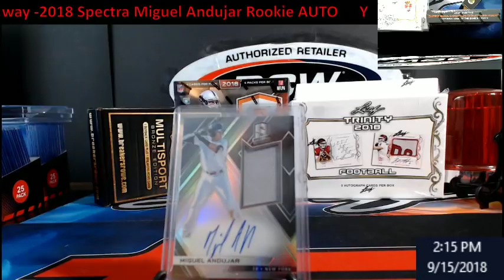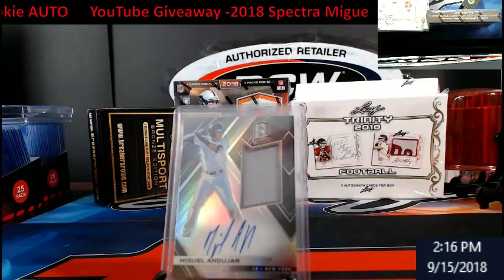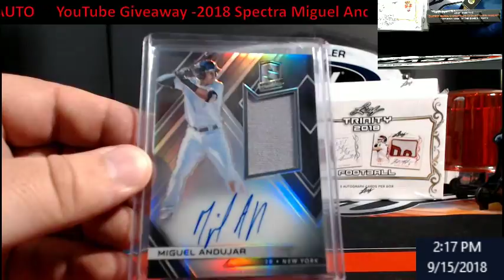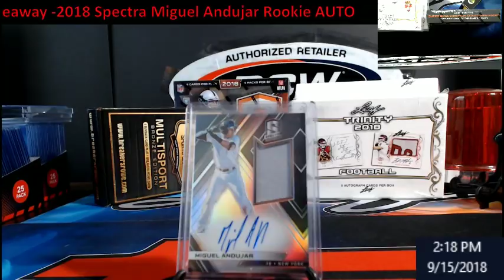YouTube Subscriber Giveaway Sept 15, 2018